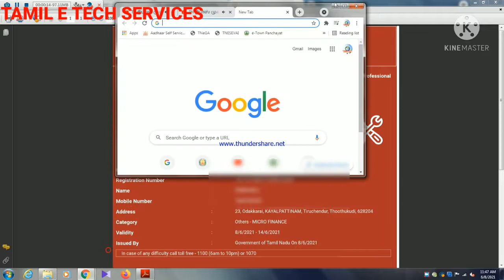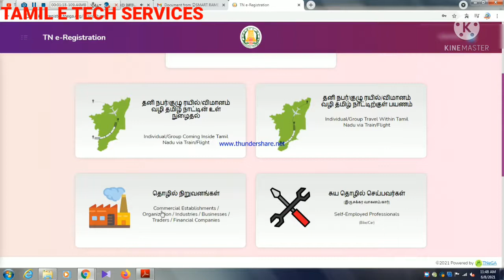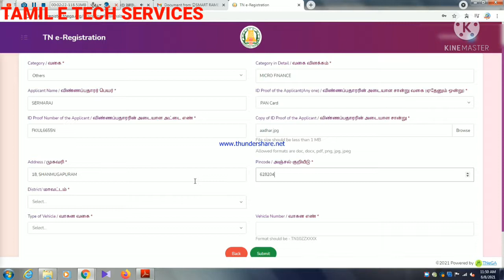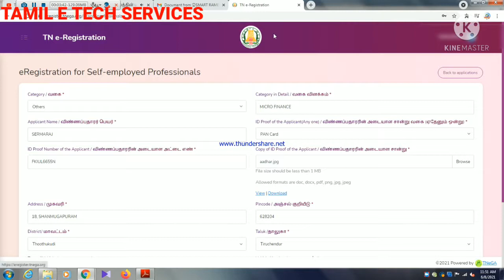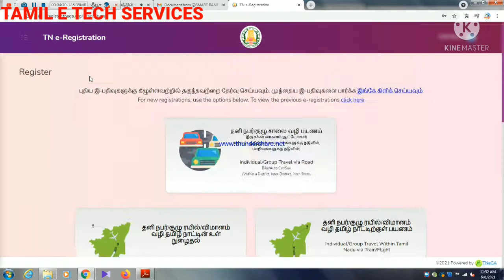TN ePass New Update June 2021 │ Epass For Electrician │Plumbers │ Self Employment │சுயதொழில் இ பாஸ்?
3, குடும்ப அட்டையில் பெயர் சேர்த்தல் எளிதான முறையில் 5 நிமிடத்தில் செய்ய முடியும் / Name Add Smart card